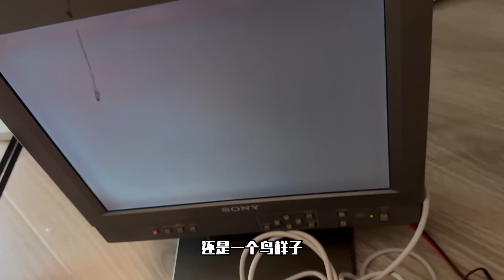4月26日 日本购物翻车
日本背回来的二手游戏机，居然翻车了，泪流满面